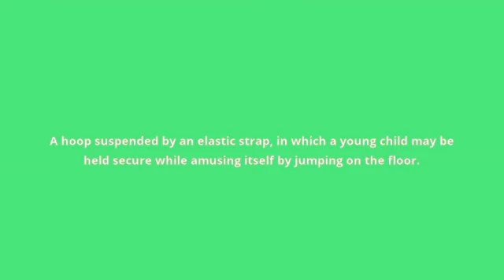what is the meaning of baby jumper